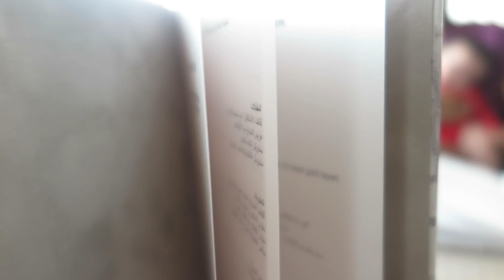Celebrating our anniversary in Burj khalifa - tallest building in the world Dubai 2017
Hello everyone

This video is a vlog of our seventh wedding anniversary which we started by having breakfast at IHOP and continued the celebration throughout the day by gifting each others luxury gifts like the cartier love bracelet and real crocodile skin shoes from prada. and this is the second part of the celebration in which we went to Burj khalifa and enjoyed our afternoon tea.